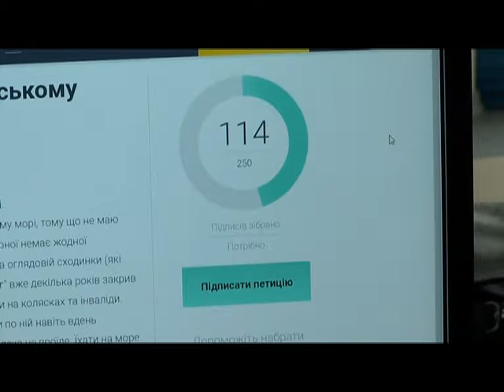06.07 | Маріупольців бентежать аварійні спуски до пляжів